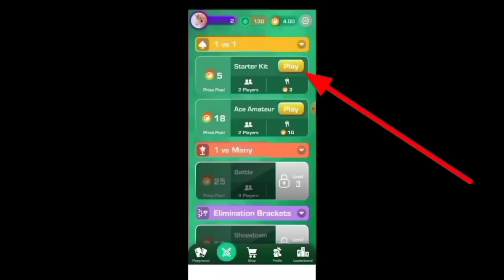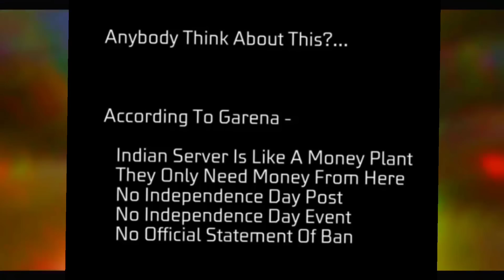Impossible 🎯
💋 Inspiration Ruok